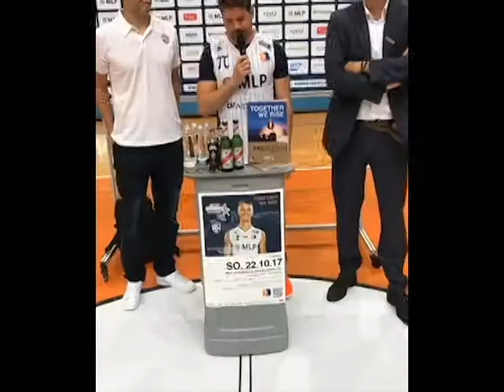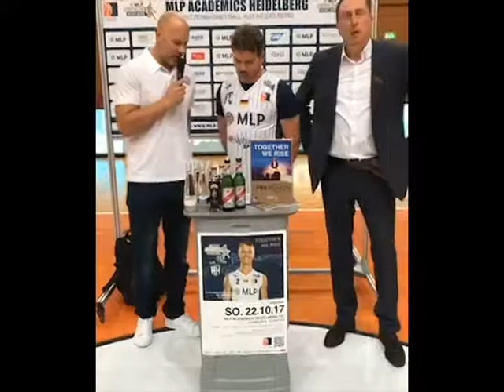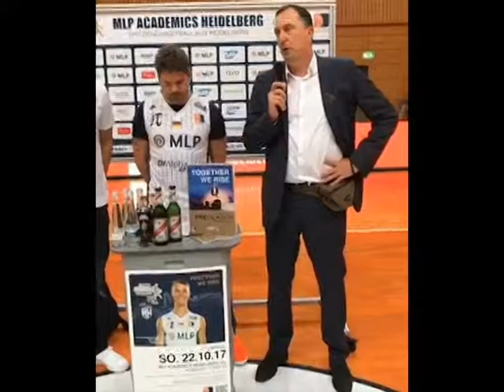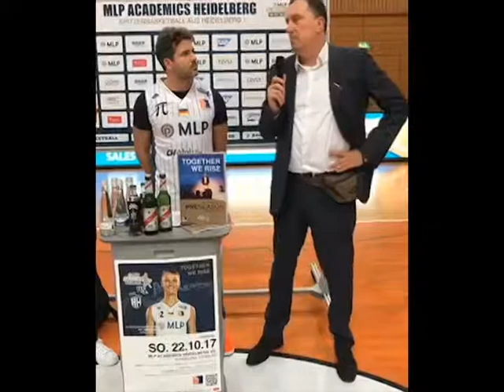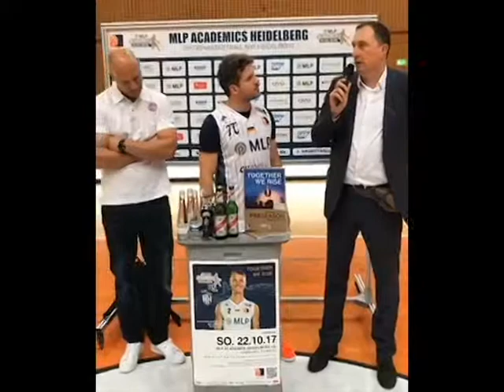Pressekonferenz Heidelberg vs. Köln, ProA, 3. Spieltag, 17/18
Offizielle Pressekonferenz nach dem Spiel Heidelberg vs. Köln (ProA, 3. Spieltag, Saison 17/18). Endergebnis: 69:66.
Cheftrainer Köln (links): Denis Wucherer
Cheftrainer Heidelberg (recht): Frenki Ignjatovic
Moderator (Mitte): Mirko Spohn